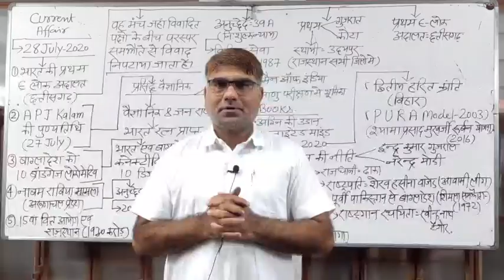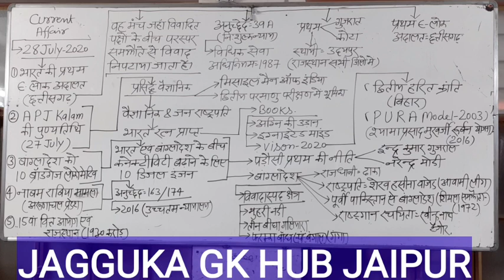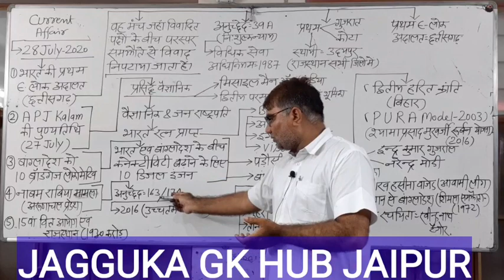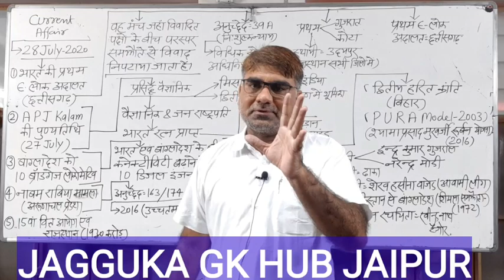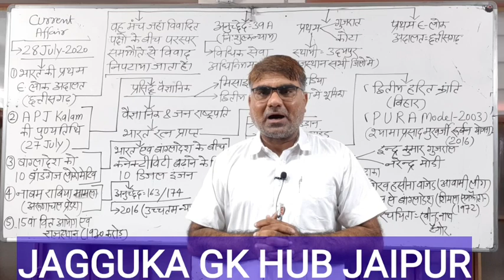Current Affairs||28July2020||Sawai Singh Jagguka||Jagguka GK Hub Jaipur